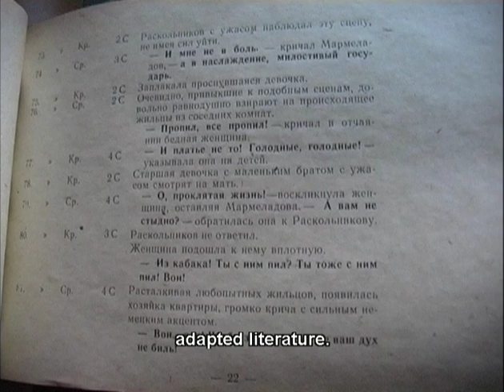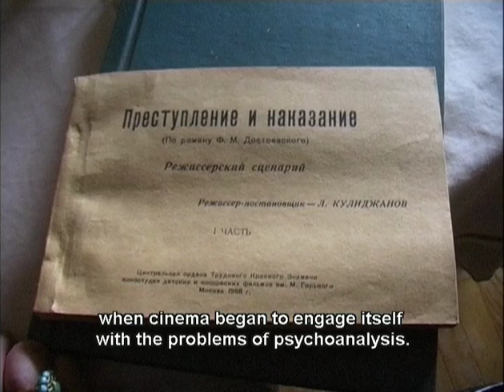Интервью с Н. Кулиджановой (Interview with N. Kulidzhanova - Russian | English Subt.)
International Shipping

Raskolnikov, an impoverished ex-law student, kills an old pawnbroker and her sister, perhaps for money, perhaps to prove a theory about being above the law. He comes to police attention through normal procedures (he was the victim's client), but his outbursts make him the prime suspect of the clever Porfiry. Meanwhile, life swirls around Raskolnikov: his mother and sister come to the city followed by two older men seeking his sister's hand; he meets a drunken clerk who is then killed in a traffic accident, and he falls in love with the man's daughter, Sonia, a young prostitute. She urges him to confess, promising to follow him to Siberia. Will he accept responsibility?